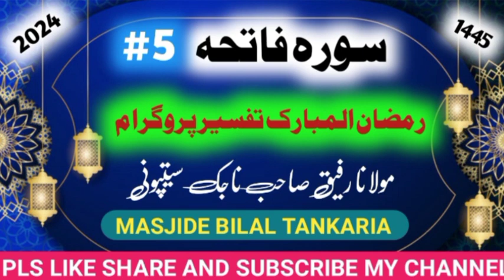SURA E FATIHA KI TAFSEER BY MO.RAFIK NAZAK SITPONI | FIFTH RAMZAN | 5 RAMZAN 2024